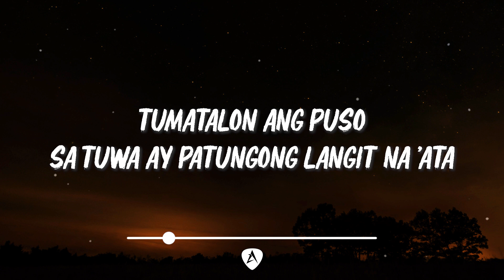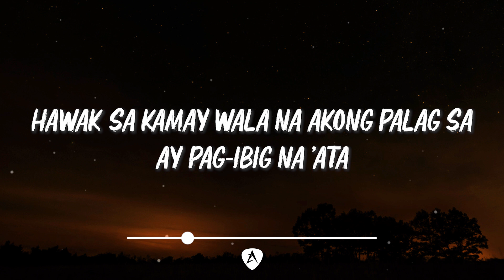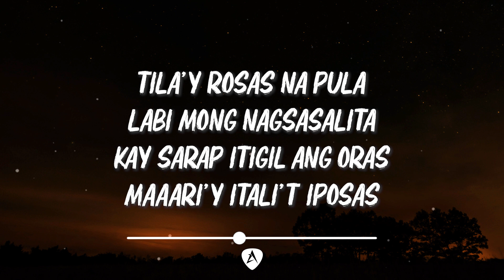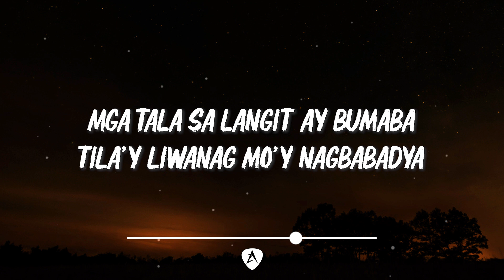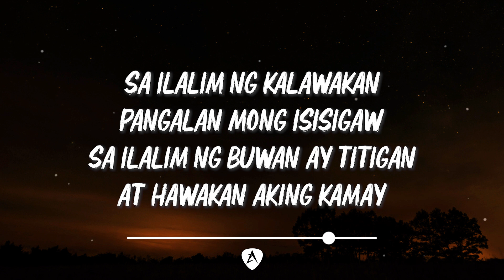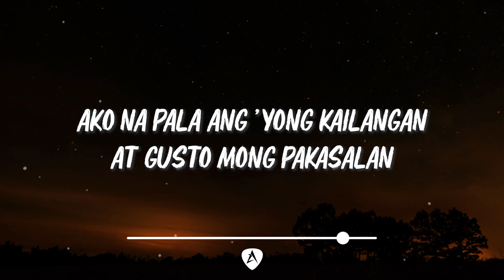Nobita - Unang Sayaw (Lyrics)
Unang Sayaw
Song by Nobita

[Verse 1]
Tumatalon ang puso
Sa tuwa ay patungong langit na 'ata
Ikaw ang kasama
Sa titig pa lang tunaw na
Hawak sa kamay wala na akong palag sa
Ay pag-ibig na 'ata

[Chorus]
Sa ilalim ng kalawakan pangalan mong isisigaw
Sa ilalim ng buwan ay titigan at hawakan aking kamay
Isasayaw ka nang dahan-dahan
Hanggang 'di mo mamalayang
Ako na pala ang 'yong kailangan
At gusto mong pamahalaan

[Verse 2]
Tila'y rosas na pula, labi mong nagsasalita
Kay sarap itigil ang oras, maaari'y itali't iposas
Ang iyong mga tingin, labis ang mga ningning
Oh, panaginip ka, ayaw nang gumising pa

[Bridge - Spoken]
Sinta, naalala mo pa
Nung unang araw na magtagpo ang mga mata?
Mga tala sa langit ay bumaba
Tila'y liwanag mo'y nagbabadya
Ng bagyo sa pusong pawala
Oh, sinta, sana naaalala mo pa
'Yung mga unang sayaw nating dalawa
Kasi sa bawat pagpikit ng aking mga mata
Hanggang sa huling indak ng mga paa
Alam kong habang buhay, iibigin kita

[Chorus]
At gusto mong pakasalan